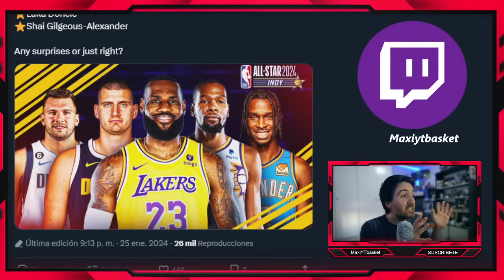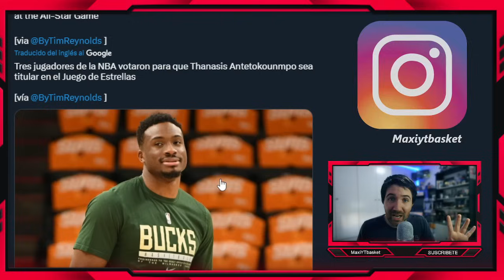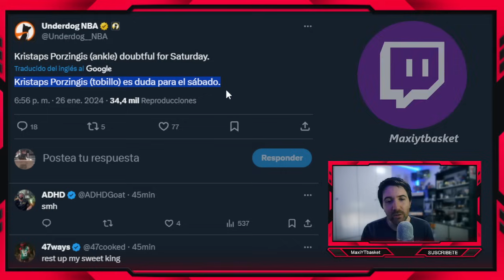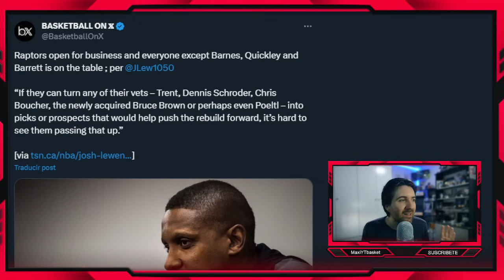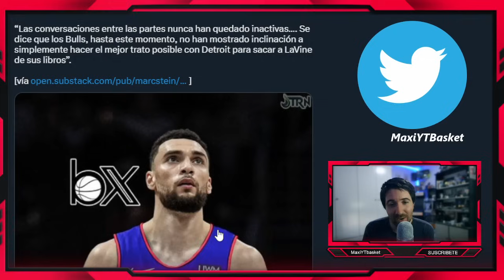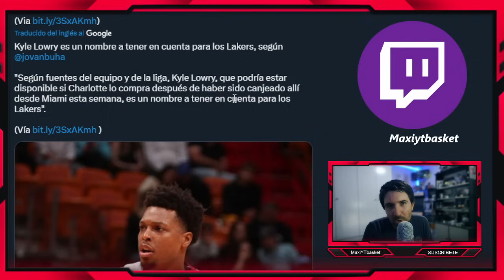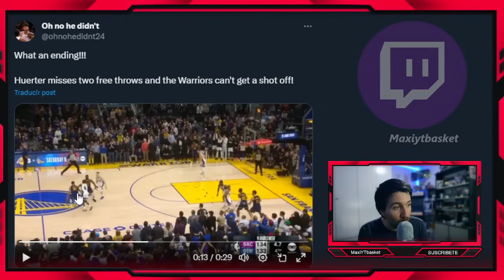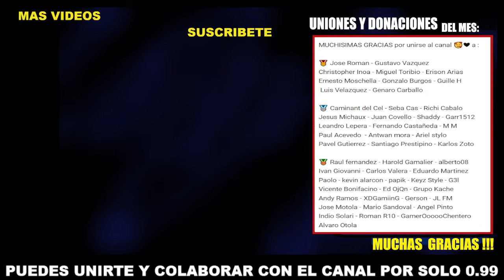Lebron 👑 Kerr EXPLICA 🤔 Lowry a Lakers?? ⏳ Lavine 🔥 Curry ❌ Thanasis All-Star 🤣 ULTIMA HORA NBA